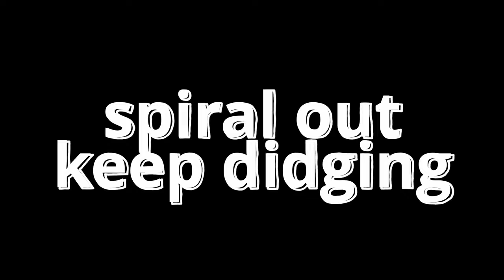Duende Didgeridoo with supernatural powers - MAGIUS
Magius combines perfectly so many aspects of didgeridoo playing that I find sacred in one compact package of pure didgeridoo excellence. It is our new didgeridoo model that we offer in keys of A1- D2 and vast variety of wood. This is a super high end didgeridoo that offers unprecedented level of comfort of playing combined with supreme sound and tuning.